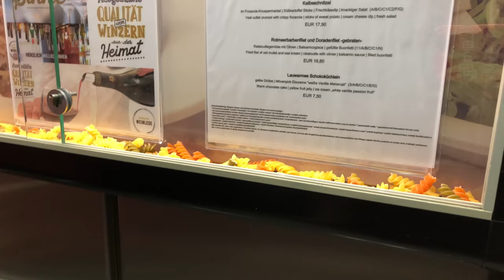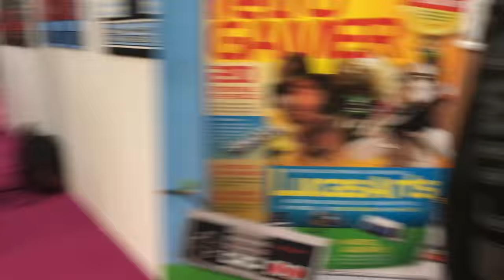Cologne Holiday 2018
Collection of all the video clips during my Holiday in Cologne.

I am not a professional camera man please do not kill me